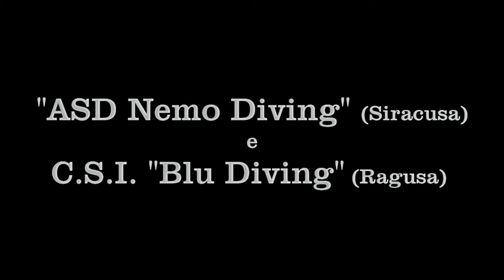immersione agli anfratti di Siracusa, By TanoLicitra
immersione del 19 novembre 2017 agli anfratti a Siracusa effettuata dal Centro Subacqueo Ibleo "Blu diving" di Ragusa in collaborazione con l'ASD Nemo Diving di Siracusa